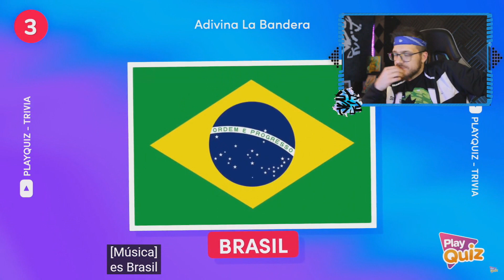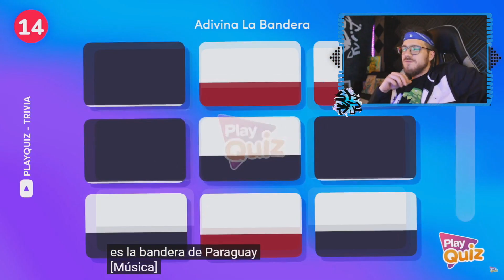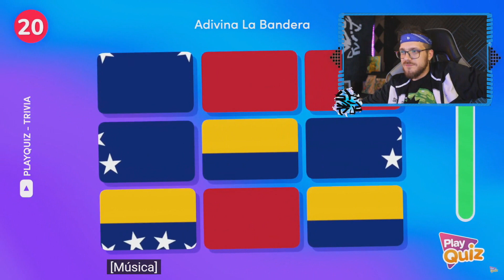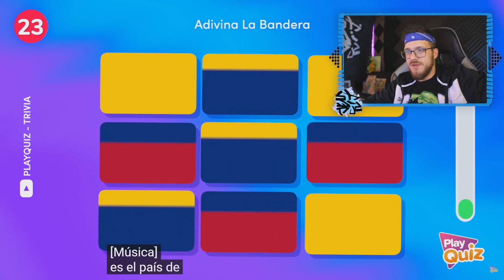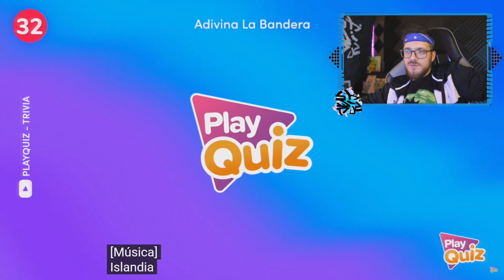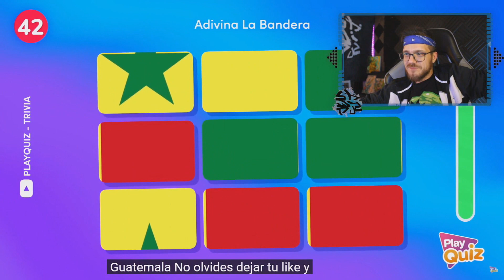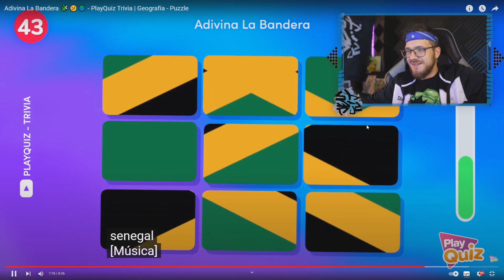¿PUEDES ADIVINAR LAS BANDERAS DE ESTOS PAISES?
Hoy voy a adivinar estos Quiz de Banderas de Paises Latinoamericanos vs resto del mundo!!

-PC: i5 GeForce GT 630.
-Camara: Canon EOS 2000D.
-Micro: Trust GTX PC LAPTOP
-Cortina para tapar ventana

No te olvides de dejar tu like o dislike en función de lo que te haya parecido y comentar que piensas para ayudarme y motivarme a seguir creando contenido para ti, un salud2